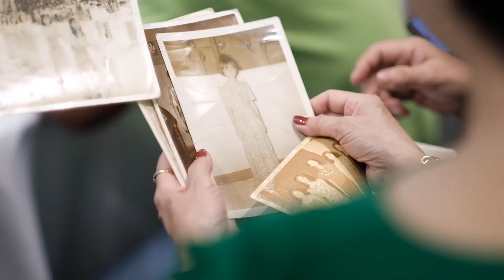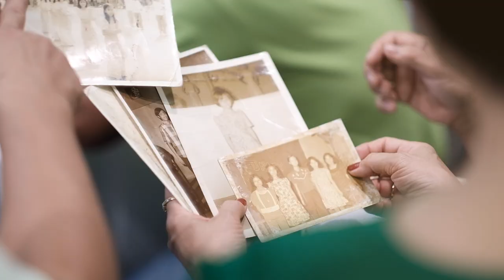Our Lady of Fatima Highschool Reunion 1977-2023 | Memoria Photo